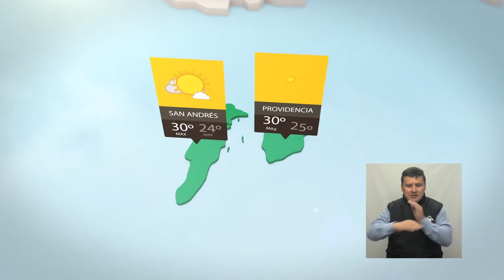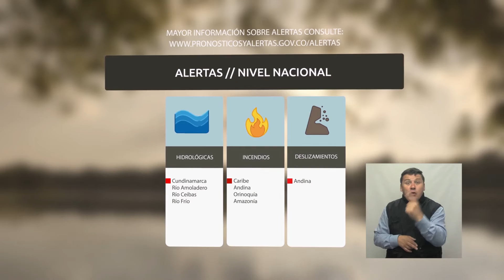Pronóstico del tiempo - Mañana del jueves 23 de febrero de 2017